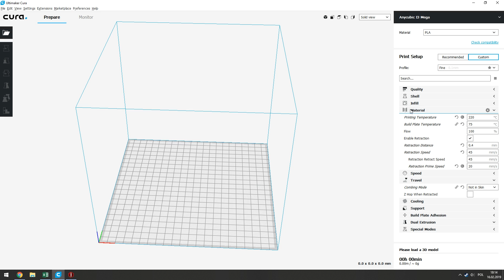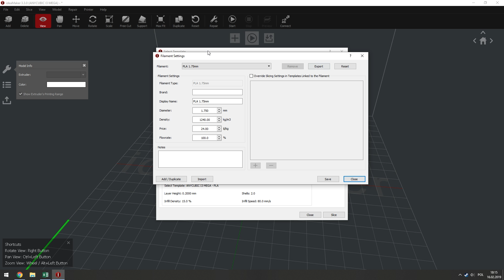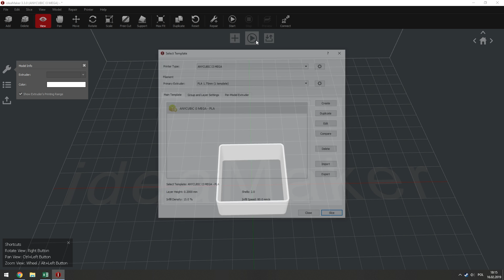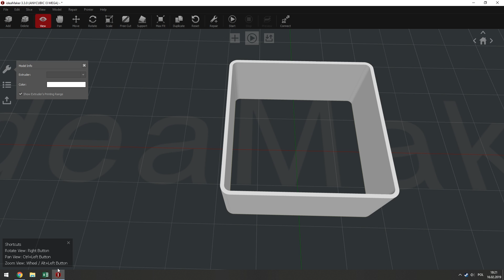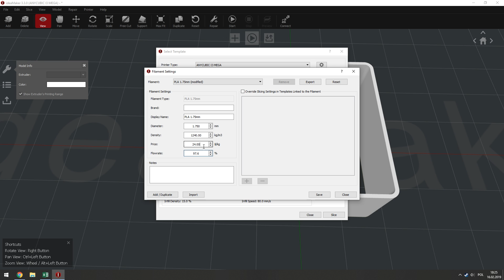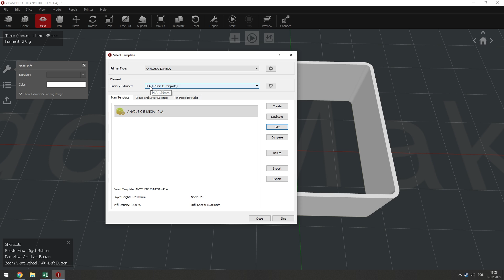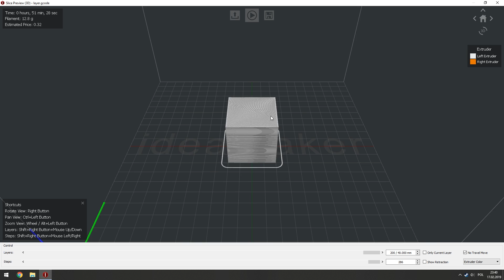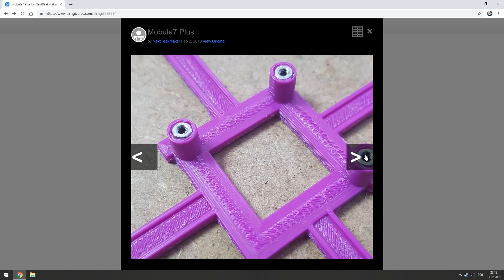Kalibracja Flowrate Drukarki 3D Krok po Kroku - AKD3D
Oglądając ten film dowiesz się czym jest Flowrate oraz jak go skalibrować. Odpowiednio dobrany Flowrate pozwala uzyskać wytrzymałe wydruki mające gładkie, jednolite ściany.

W celu uzyskania najlepszych wyników polecam kalibrować Flowrate dla każdej szpuli filamentu z jakiej korzystamy, a szczególnie jeśli są to szpule różnych producentów. Parametr ten będzie prawdopodobnie różny dla PLA, PETG lub innego materiału nawet jeśli szpule, które macie pochodzą od tego samego producenta. Stosowanie dobrych jakościowo, markowych filamentów pozwala uniknąć ciągłej kalibracji flowrate jeżeli korzystamy z dokładnie takiego samego filamentu od danej firmy. Markowe filamenty rzadko różnią się średnicą miedzy szpulami z tym samym materiałem. Właśnie dlatego warto korzystać z markowych filamentów i trzymać się tej samej firmy.

Rozdziały:
0:00 - Wstęp
1:00 - Co to jest Flowrate?
1:49 - Gdzie ustawia się Flowrate?
2:45 - Co będzie potrzebne?
3:36 - Wstęp teoretyczny
4:57 - Wydruk modelu kalibracyjnego
5:07 - Jak mierzyć model?
6:33 - Wyliczanie nowego Flowrate'u
7:17 - Dlaczego za duży Flowrate jest lepszy niż za mały?
8:59 - Zapisywanie ustawień
9:20 - Wydruk po kalibracji i pomiary
9:41 - Widełki pomiarowe
10:13 - Dodatkowe porady odnośnie Kalibracji
10:46 - Podsumowanie i możliwość dokładniejszej kalibracji
11:27 - Wpływ Flowrate na wydruk
11:43 - Objawy zbyt niskiego Flowrate
12:43 - Poprawnie ustawiony Flowrate
13:38 - Wpływ wypełnienia na górne warstwy
14:22 - Objawy zbyt wysokiego Flowrate
15:49 - Zakończenie